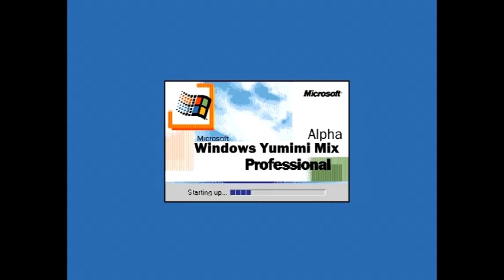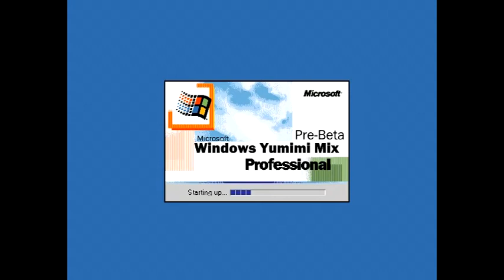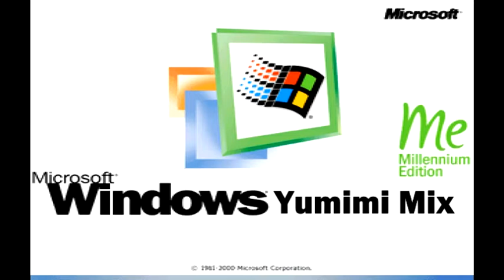Windows Yumimi Mix History - Part 1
My first WNR History ever! :D
Part 2 will come out as soon as I finish it!